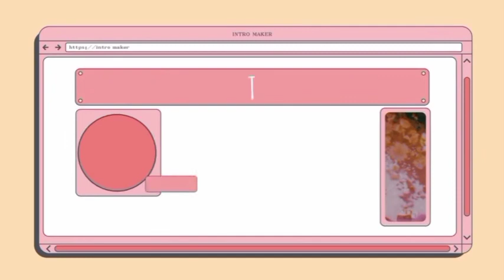SURVIVE ON RAFT DAY 1 ENGLISH WALKTHROUGH! 🥺 I'M ALL ALONE! 🥺| Panducky Meow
Hello Quack!

⚫⚫GAME INFORMATION⚫⚫

Brand new survival games — survival in the middle of the ocean with multiplayer!

«Hey, survivor! Watch out, shark is here!»

A terrible plane crash took the lives of all the passengers and crew... except for one. You a survivor and now you are out of civilization. Around the ocean, hot sun and hungry shark. An almost hopeless situation and a huge opportunity to die throw adrenaline into your blood. You have only one thing — craft for survive.

Survival simulator on the raft will throw you into an epic adventure in the middle of the ocean! Mankind and civilization far, beyond the boundless horizon. The main goal of the game is to hold out as long as possible alive, and for this you need to make crafting and building — gather resources, improve the raft and build a shelter right on the raft. Do not forget that thirst and hunger are not the only danger. Make sure that the shark attack does not destroy your plans for survival!